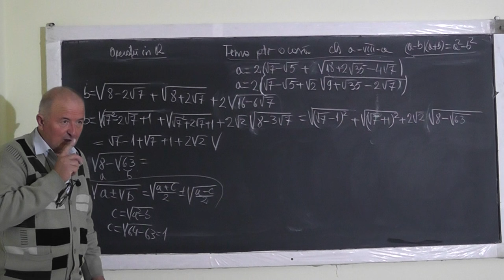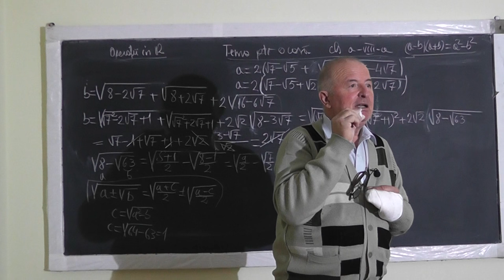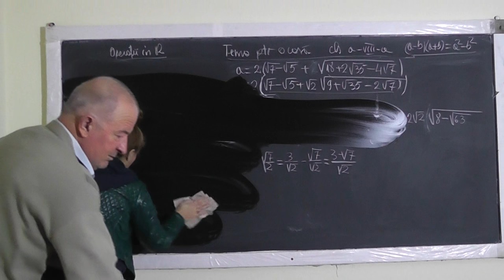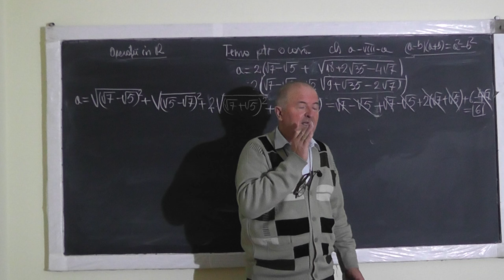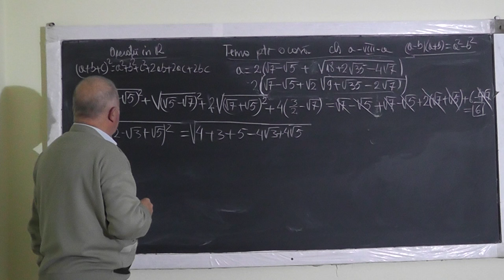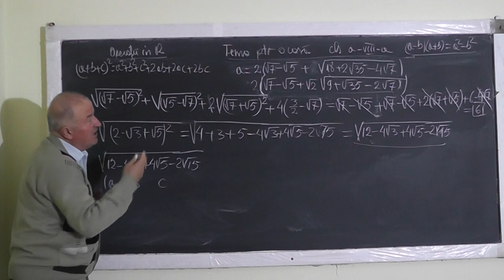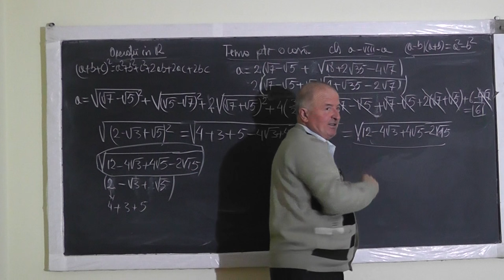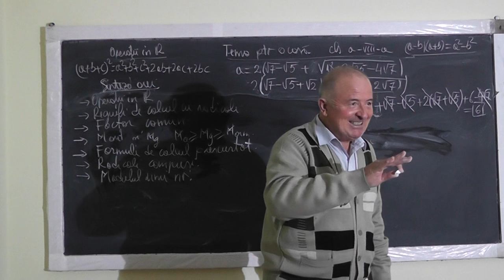2/2 Lectii 1150 - Operatii in R Radicali compusi Modulul Formule de calcul prescurtat - Clasa 8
Aceste lectii sunt sustinute de voi si daca va sunt utile, as aprecia un Like, Share, Comment - In aceasta lectie de matematica pe care o puteti vedea in direct si pe ne ocupam de tema pentru acasa la clasa a VIII-a. Din cuprins: Exercitii cu operatii in R, Reguli de calcul cu radicali, Scoaterea in factor comun, Media aritmetica, media geometrica si relatia dintre ele, Formule de calcul prescurtat, Radicali compusi, Modulul unui numar, Explicitarea modulului. Aceste lectii sunt sustinute de voi si daca va sunt utile, as aprecia un Like, Share, Comment - In aceasta lectie de matematica pe care o puteti vedea in direct si pe ne ocupam de tema pentru acasa la clasa a VIII-a. Din cuprins: Exercitii cu operatii in R, Reguli de calcul cu radicali, Scoaterea in factor comun, Media aritmetica, media geometrica si relatia dintre ele, Formule de calcul prescurtat, Radicali compusi, Modulul unui numar, Explicitarea modulului.